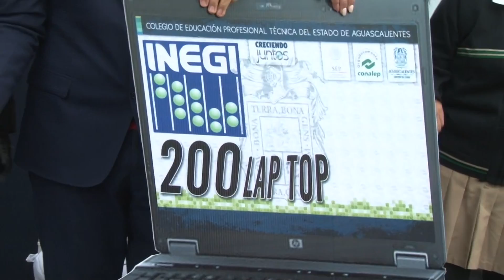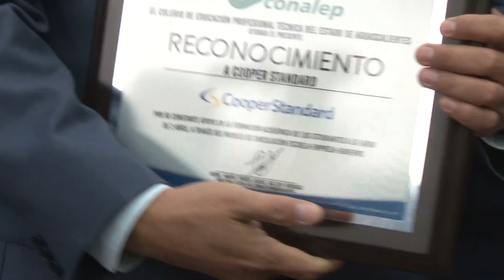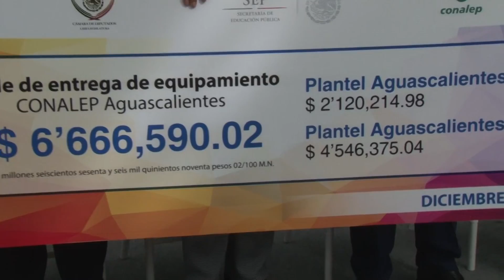CONALEP Entrega de Apoyos MOS Fortaleciendo Vinculos